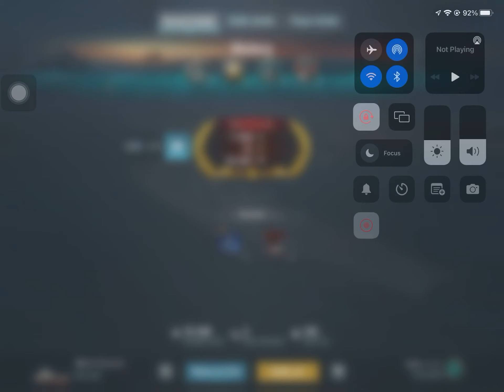Buying Bismarck,early impressions ,79k dmg